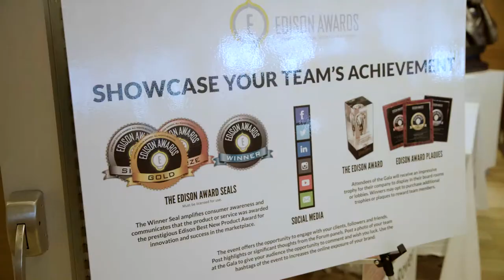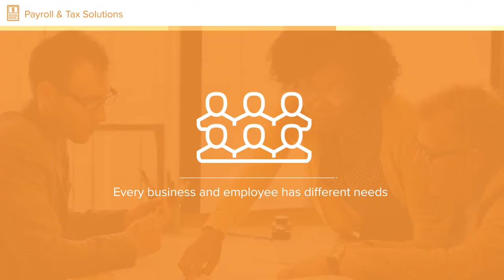Asure Software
SmartView sensors detect presence and monitor the environment. SmartView’s unique ability to monitor air quality, light, sound, and temperature — alongside occupancy — helps businesses (1) discern the type of environment people need to do their best work in order to improve the employee experience; (2) measure how much space employees use in order to save millions in real estate costs, and even grow revenue by creating and renting out co-working space; and (3) dramatically reduce their environmental footprint.